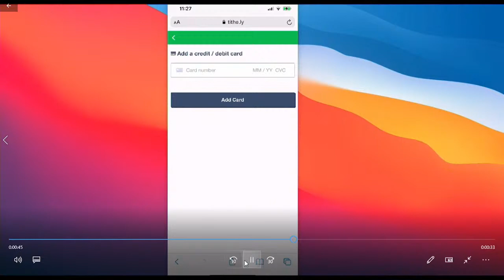The Fullness of Joy 10/24/21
Please excuse our tech issues